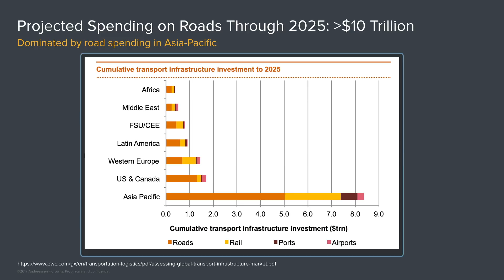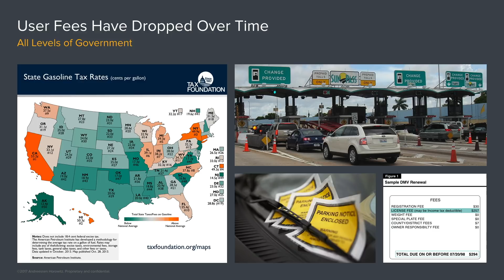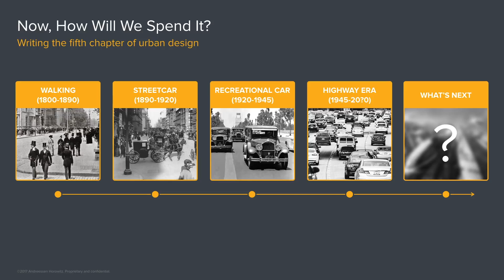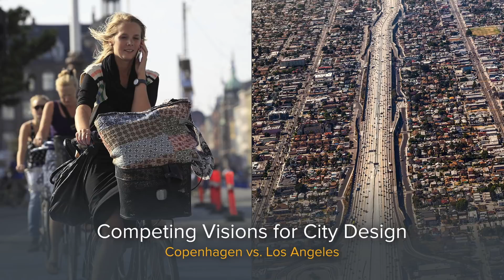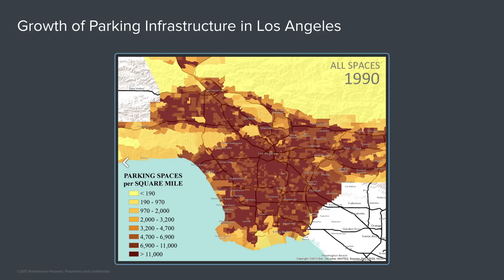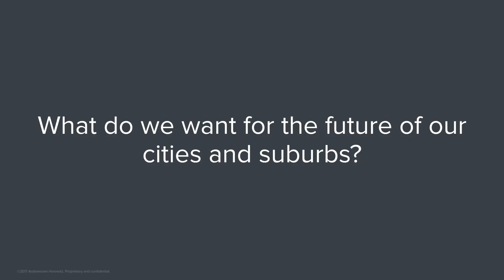The Autonomy Ecosystem: Public Infrastructure (2 of 8)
As we transition to a world of self-driving cars, where will the money for new public infrastructure come from, how will we spend it... and
could it affect decision-making about cities, suburbs, and other public spaces?

And how and when do we think this will actually happen? Frank Chen (head of research, deal, and investing at Andreessen Horowitz), considers these questions in this set of videos -- which can be viewed together all at once or separately -- that goes beyond just self-driving cars to the overall autonomy ecosystem...